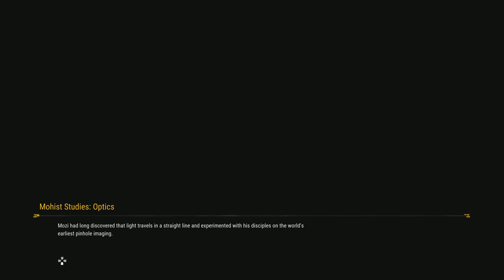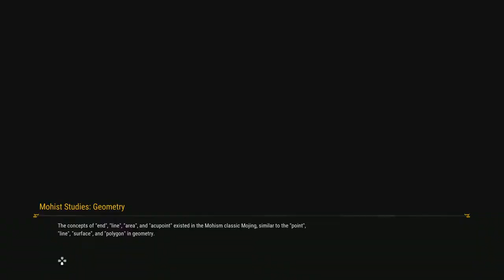Xuan Yuan Sword 7 Gameplay (Part 30)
The thirtieth part of a popular game in China. All audio is in Chinese